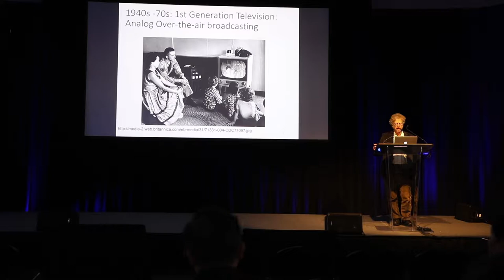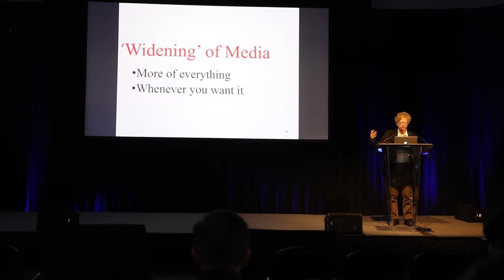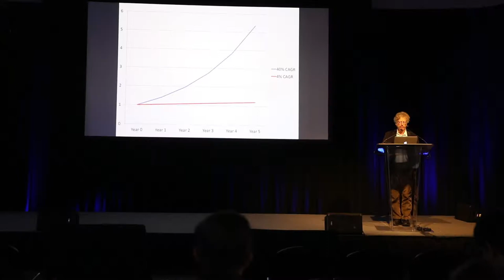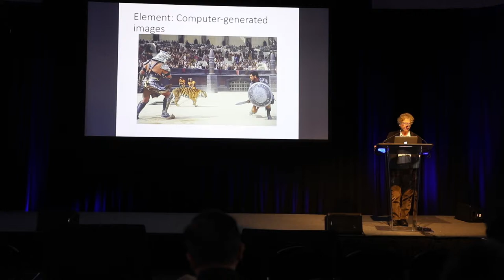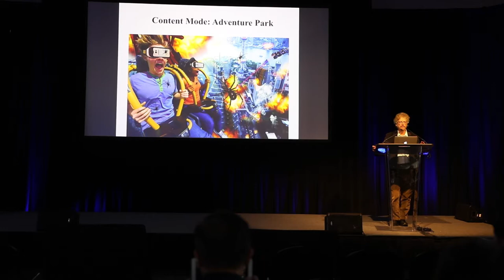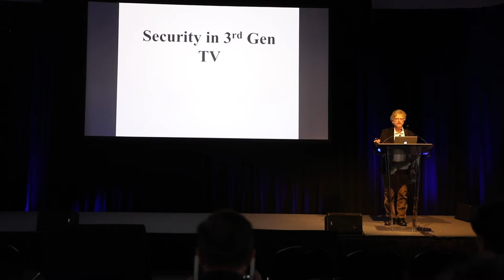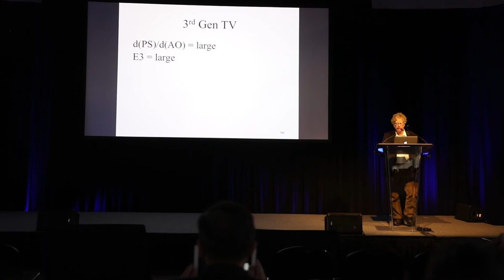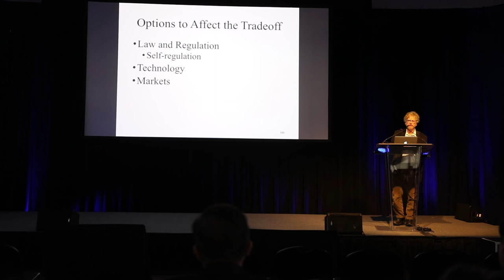The Next Generation of Video: Openness & Access vs. Privacy & Security, Keynote by Eli Noam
Eli Noam’s keynote discusses how we are on the verge of a big leap in media and communications. An analysis of the three generations in television and media reveals how openness and access has evolved.
He also discusses the history behind the unauthorized access to content, unauthorized access to distribution, the disruption of the Internet through cable, and the cultural acceleration seen in the third generation of television. Finally, he discusses privacy and security in this third generation of television including options to affect the tradeoff with openness and access.
 The Intertrust – LINE Security Summit is an annual gathering of security and data professionals from North America, Europe, and Asia. The event hosts candid, forward thinking discussions not found elsewhere in the industry.
* The opinions expressed in this speech are the speaker's own and do not reflect the views of Intertrust or LINE.